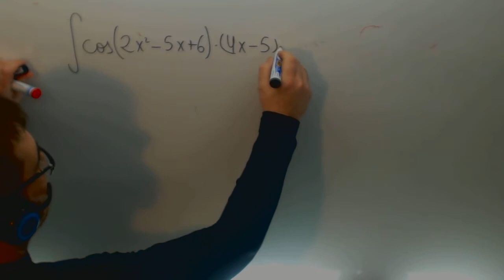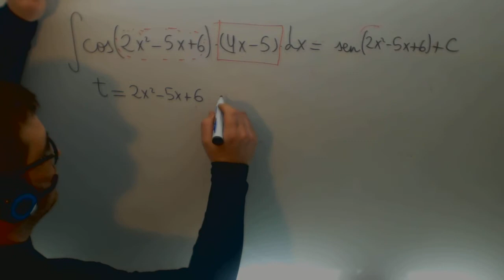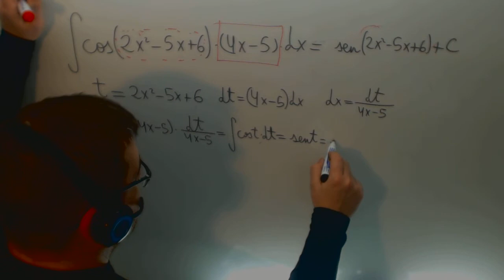Integral cambio variable coseno Matematicas 2º Bachillerato Academia Usero Estepona